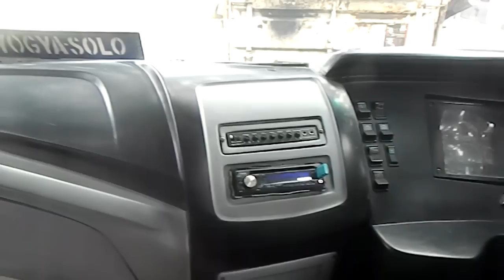JAM MEPEET !! WANI POLAH !!Aksi EKA Cepat MANOHARA Tatap Muka SUGENG RAHAYU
Biar bukan vuma bus suheng rahayu saja yang sess . tpi diluarsana masih banyak bus yg sess . trip by eka manihara dengan drive cak padi berhasil mendahuli beberapa bus didepannya seperti ekeka,mira,sugeng rahayu,aneka jaya dll